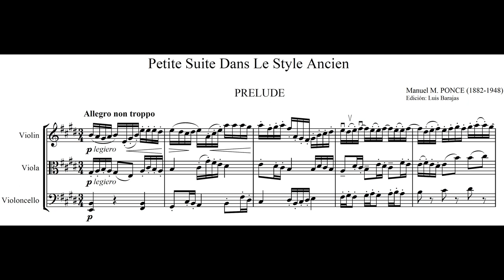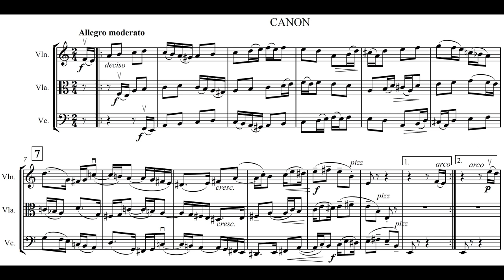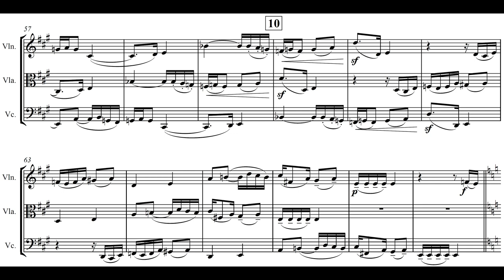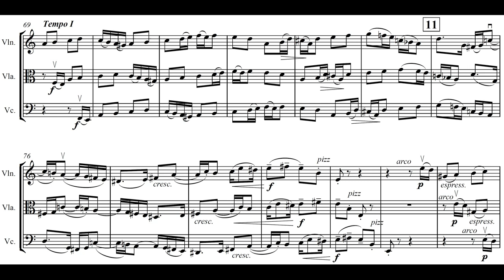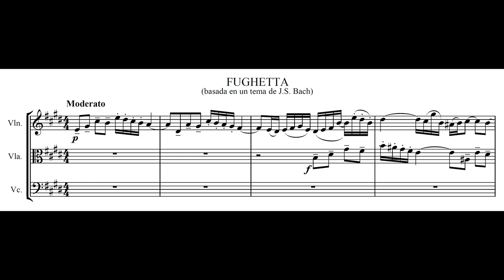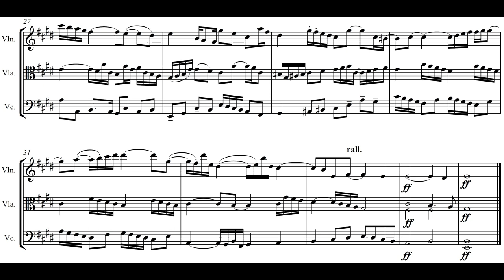Manuel M. PONCE: PEQUEÑA SUITE EN ESTILO ANTIGUO para Violín Viola y Violonchelo (1927)[Vídeo-Score]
Interpretación: Concertistas de Bellas Artes

Violín: Kazimierz Olechowski
Viola: Mikhail Gourfinkel
Violonchelo: Bozena Slawinska

[Grabación efectuada en Junio de 1997; Sala Angélica Morales de la ESM, CDMX]

Manuel María Ponce Cuéllar (Fresnillo [Zacatecas], México 08/XII/1882 † 24/IV/1948 Ciudad de México)

El contexto en cual se inscribe esta obra de cámara que Ponce compuso en 1927 durante su segunda estancia europea (sea dicho de paso, consignado desde mayo de 1925 por parte de la Universidad y de la Secretaria de Educación Pública para que realizase estudios de musicología en la 'École Normale de Musique' de París; cuya beca y licencia era sólo por seis meses. Se quedó, renovando su visado una y otra vez, por ocho años 1925-33), es resultado del contacto con la influencia neoclásica/impresionista del ambiente musical francés de entonces.

Significó para Ponce una consolidación determinante, en lo que respecta a la renovación/ampliación de su lenguaje poético-musical, las clases de composición efectuadas con monsieur Paul Dukas (coincidiendo en el aula con José Rolón, Joaquín Rodrigo, y otros sobresalientes alumnos). No es elemento superficial que el manuscrito esté intitulado en francés: PETITE SUITE DANS LE STYLE ANCIEN, fungiendo como declaración de principios estéticos (por 'estilo antiguo' esta suite nos retrotrae a las formas musicales de postrimerías del barroco, siglo XVIII; con énfasis en el contrapunto, aires/motivos de danza e invenciones tipo toccata; todo según las técnicas compositivas usuales en los tiempos de J.S. Bach). Consta de 4 movimientos:

I. PRELUDIO. Allegro non troppo
II. CANON. Allegro moderato
III. ARIA. Andantino
IV. FUGHETTA (sobre un tema de J.S. Bach). Moderato

La SUITE goza en su generalidad de agilidad contrapuntística, lirismo diáfano y temple sereno; es música dotada con fina elegancia y harta dulzura; pero meticulosamente racional (mecánica) al margen de su rica volátil fantasía inventiva. Si bien la PETITE SUITE fue escrita en París en 1927, su estreno se realizaría en suelo patrio, acontecido el 28 de julio de 1929 en el Anfiteatro de la Escuela Nacional Preparatoria (hoy Museo del 'Antiguo Colegio de San Ildefonso'; centro histórico de la capital) con la participación de José Rocabruna (violín), Manuel Torres (viola) y Jesús Torres (violonchelo).

En julio de 1932, tras haber obtenido por parte de la 'École Normale de Musique' el título de Licenciatura en Composición; retornó Ponce a México a fines de febrero de 1933 para inmediatamente ejercer como Director del Conservatorio Nacional de Música y titular de las cátedras de Piano en el mismo CNM y en la Facultad de Música de la Universidad.

Al año siguiente, en ocasión de un Concierto especial exclusivo con obras de Ponce, organizado el 9 de febrero de 1934 en la Sala principal de la 'École Normale de Musique', se efectuó el estreno parisino de esta PETITE SUITE bajo la interpretación de Aurelio Fuentes (vln.), Georges Drouet (vla.) y André Huvelin (vc.). Tras el evento, el periódico 'LE FIGARO' en su corresponsal de 14 de febrero del mismo, expresó sobre el concierto de música exclusiva del compositor mexicano, lo siguiente:

'[...] se nota aquí la influencia de los maestros franceses, con una marcada predilección por los matices debussystas [...] Ponce utiliza un lenguaje cosmopolita con una profesión llena de distinción'